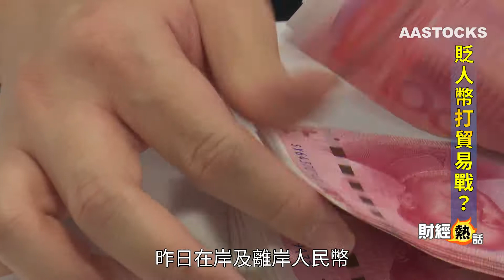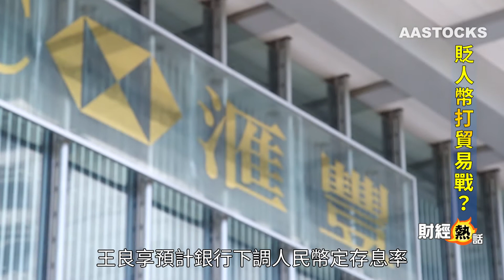【財經熱話：貶人幣打貿易戰？】習近平 釋善意為貿易戰降溫，人民幣 匯價即升破6.3，入市係咪時候？